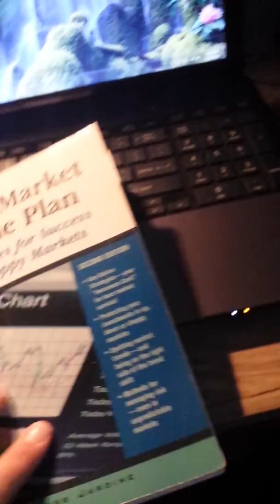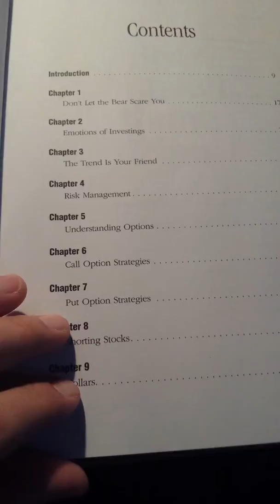BEAR MARKET GAME PLAN. NEW BOOK I PICKED UP!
BEAR MARKET GAME PLAN!